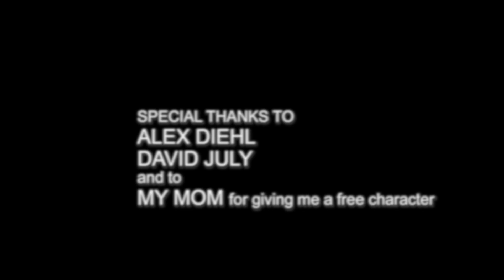PLAY DATE GONE WRONG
Trevor Wallace @trevorwallace
Adam Neylan @adamneylan
Logan Williams @bogan_lubar
Pulp Fictionally @pulpfictionally
David July @davesjuly

Produced by:
Su Jan Chase @_su_jan
Morgan Roger@iammorganroger